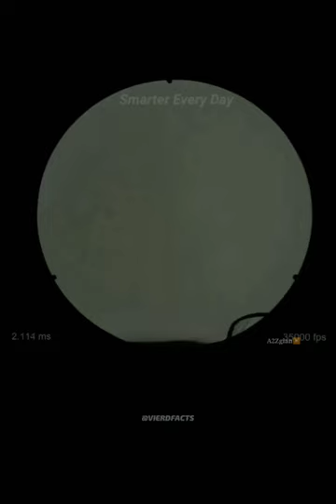create a sonic boom with a daily use simple object / Whipp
sonic boom,what is a sonic boom,how to make a whip,how to use a whip,whipping a chain,single boom,floor hand on a drilling rig,how to make a wip,how to make a bullwhip,how to make a paracord whip,dropped object,boom carpet,how to crack a whip,sonic,double boom,making a whip,making a bullwhip,family guy stewie,world's fastest pitch,lego house,family guy peter,unique body features that only 3% of people have,family guy funny moments,whips